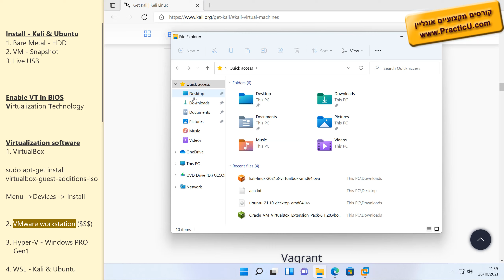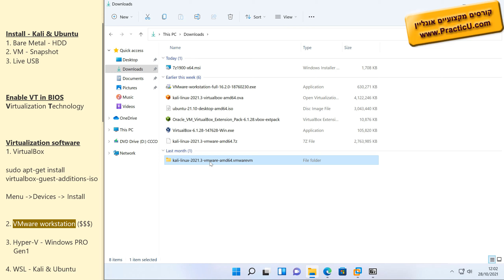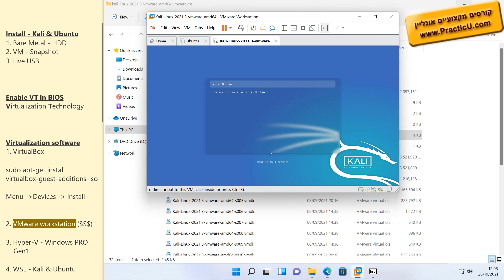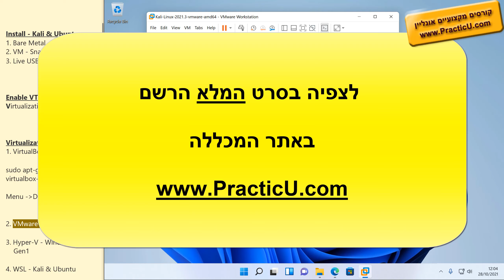התקנה של Kali על VMware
קורס לינוקס למתחילים - הסמכה בינלאומית  -  LPI - Linux Professional Institute